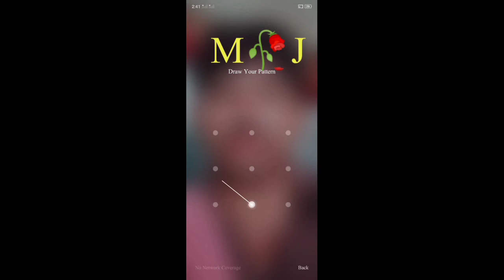Four best pattren